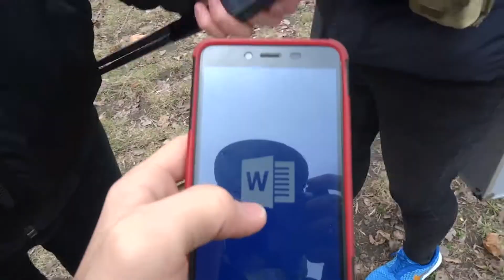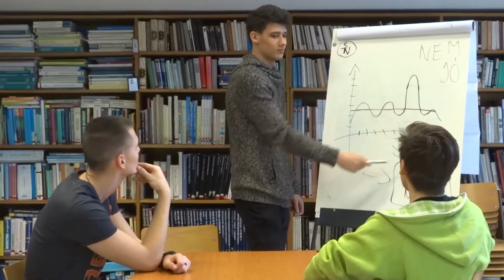SULIS PROJEKTEK BAKIJAI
SetUp Specifikációk:

Számítógép:
 - Gépház: Cooler Master: K380
 - Alaplap: Asus: Z97-K
 - Processzor: Intel Core i5-4670K
 - Videokártya: AMD Radeon HD 7800 Series
Monitor: LG 25UM65
Fejhallgatók: Ozone Rage 7HX
                        MX666
Egér + Egérpad:  Modecom MC-GMX
                              Acme Aula Magic Pad